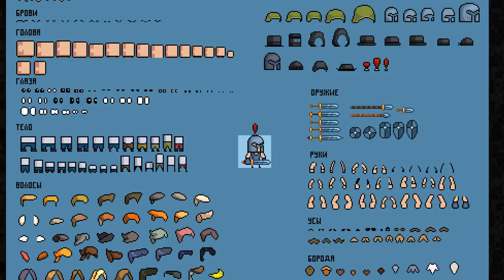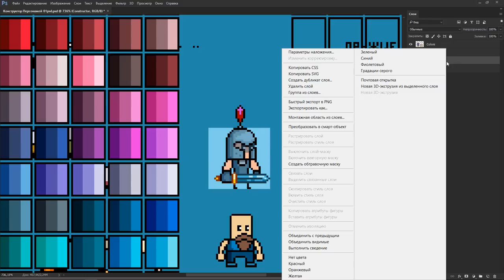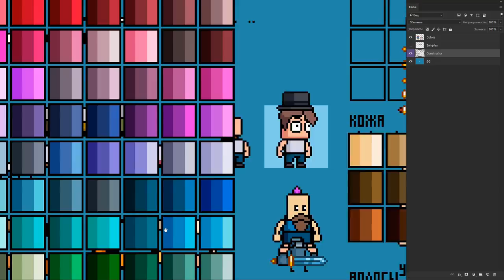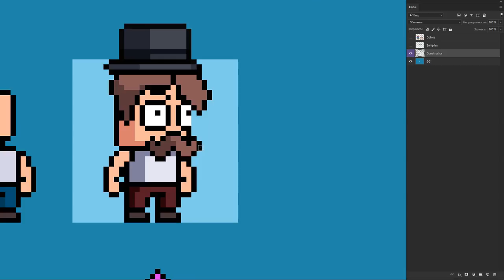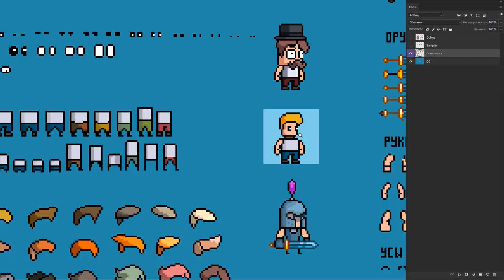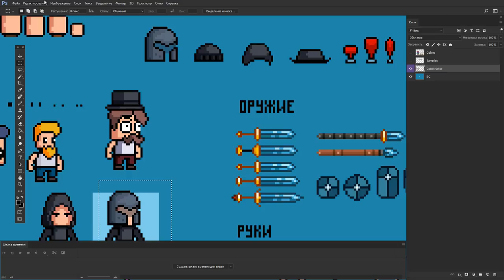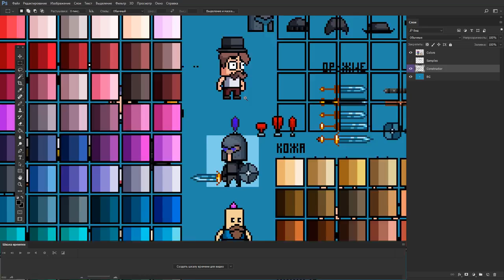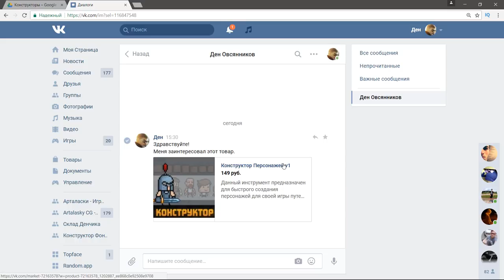Конструктор Персонажей - Как создать персонажа. Геймдев графика by Artalasky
ОПИСАНИЕ:

Конструктор персонажей для инди игр который я изначально разрабатывал для себя, но через некоторое время понял, что и другим разработчикам игр данный инструментарий будет полезен.

Сейчас я подготовил первую версия Конструктора персонажей который доступен не только для Фотошопа, но и для других графических редакторов т.к. поставляется в виде Атласа из спрайтов. Отдельно помещен файл с палитрой и создан PSD файл шаблона.

С помощью Конструктор персонажей можно создавать разные спрайты игровых пиксельарт персонажей для инди игр. Размеры спрайтов персонажей созданных на этом конструкторе приближены к стандартам - 16х16, 24х24, 32х32, 48х48,  64х64, 96х96. Тема персонажей также отличается в зависимости от элементов, сейчас пока доступен только базовый набор контента, но раз в две недели (иногда чаще) я буду выпускать новый пак графики с дополнительным контентом.

Конструктор персонажей позволит быстро придумать монстров, npc и главного героя для своей игры.

Если вы хотите быстро создать персонажей для своей инди игры, то мой Конструктор Персонажей станет для вас незаменимым помощником.